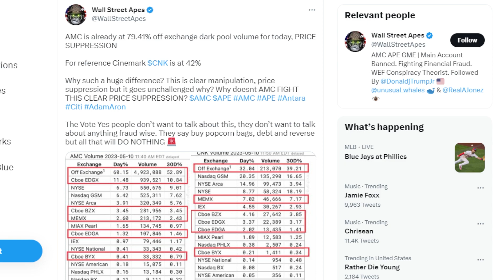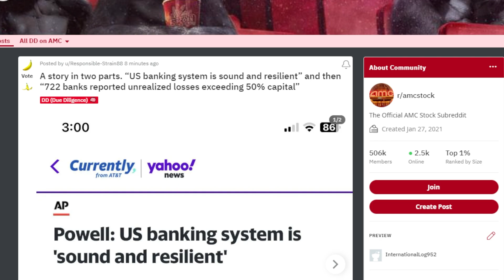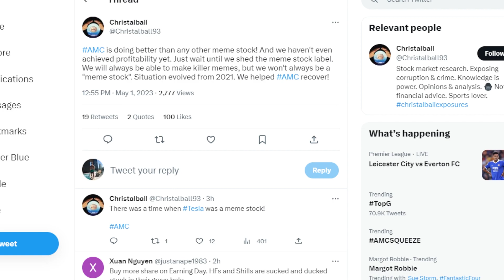AMC STOCK: PRICE SUPPRESSION